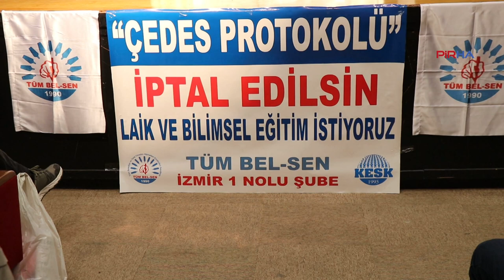'1980 askeri darbesinin Türk-İslam senteziyle ÇEDES'in temeli atıldı'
PİRHA-ÇEDES projesi (okullara imam atanması) bilgilendirmede toplantısında konuşan Eğitim-Sen 4 Nolu Şube üyesi Şuayip Vayiç, 1980 askeri darbesi sonrasındaki Türk-İslam sentezi ile ÇEDES'in taşlarının örüldüğünü söyleyerek, "ÇEDES projesi sadece Alevilerin, eğitim sendikalarının yada sekuler yaşamı benimsemiş ailelerin sorunu olmaktan çıkmadığı sürece kazanamayız" diye belirtti.